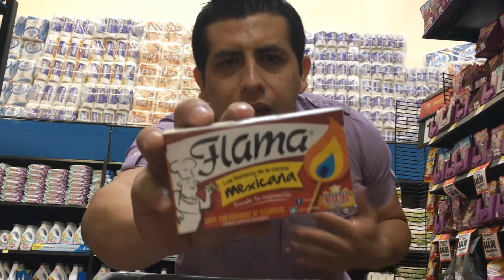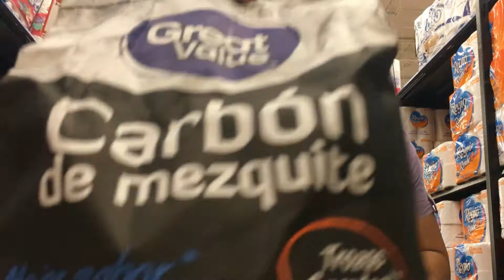CONFESIÓN DE AMOR CON PRODUCTOS DE SUPERMERCADO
Ahora si que me declaré! No soy todo un romantico? :)